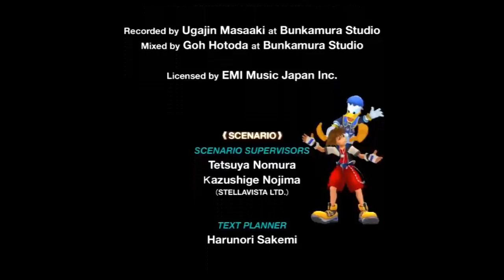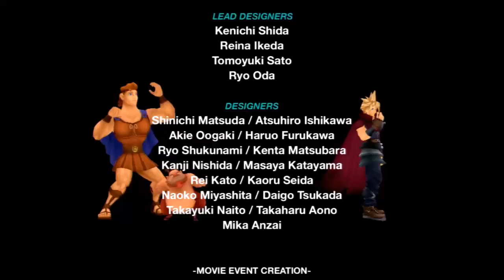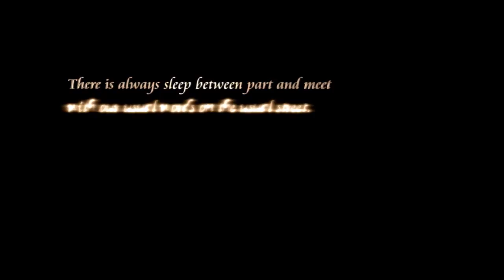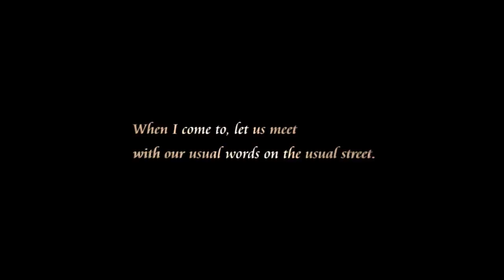Flower Power | Kingdom Hearts - Re: Chain of Memories Finale (walkthrough w/commentary)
Marluxia is all that's left standing between Sora and regaining his correct memories. Namine is captured and Riku is no where to be seen. Can Sora save Namine, take down Marluxia and end this chain of memory?